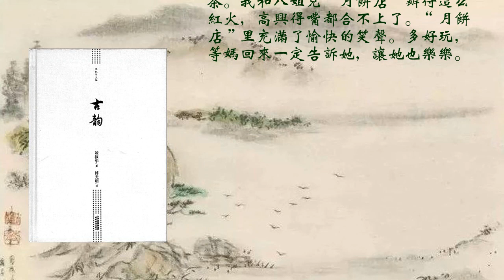中秋节（上）《古韵》（民国才女凌叔华风靡了欧洲半个世纪的小说）环佩叮当